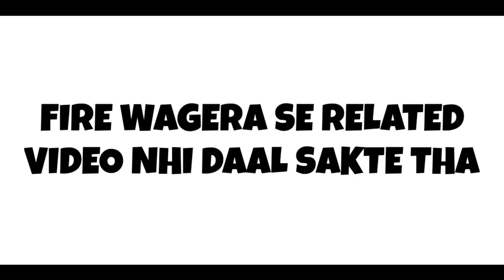PETROL BOMB EXPERIMENT - How I Make Petrol Bomb From Petrol, Diesel & Kerosene!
PETRO BOMB EXPERIMENT - Making Bomb from Petrol, Diesel & Kerosene!